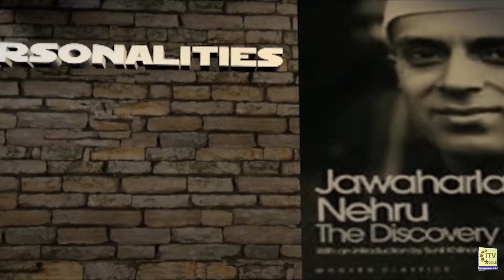Vision of Asia - Community News | Wed March 31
Pfizer Says COVID-19 Vaccine Highly Effective in Children 12 to 15 - Dr. Naveen Mehrotra - New Jersey

Expert Dr. Tushar Patel Discusses Coronavirus Updates and Vaccines - New Jersey

Varsha Joshi Presents Holi Special 2021 - Parlin - New Jersey